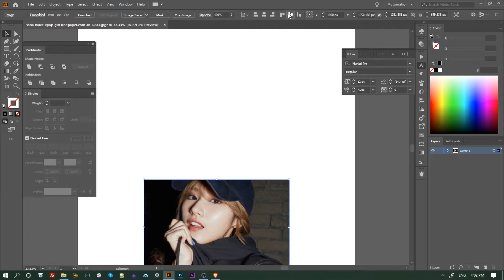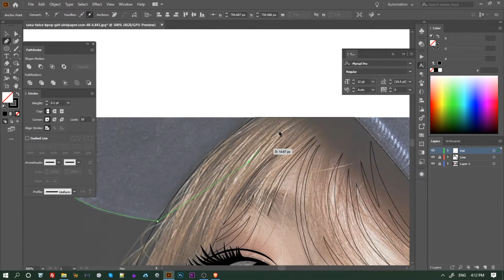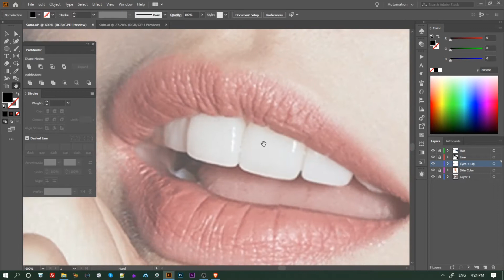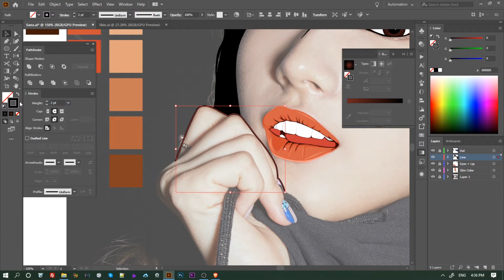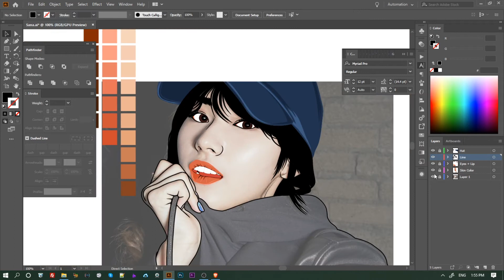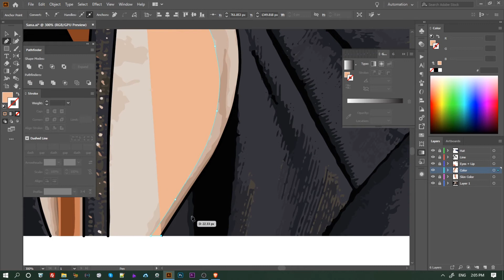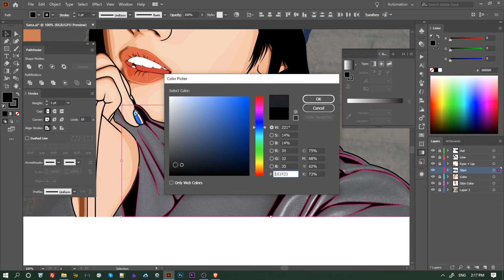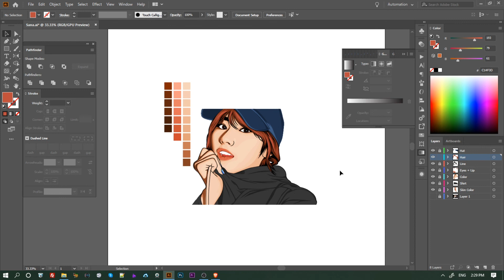Sana Twice - KPOP Project #4 | Tien Stencil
KAI Exo is the 4th drawing included in the KPOP project. Draw using Adobe Illustrator CC 2020. This is a vector drawing made based on the actual image available. Invite you to enjoy.

If you love video and feel it useful. Please help me LIKE the video and Subscribes My Channel. Thank you very much!